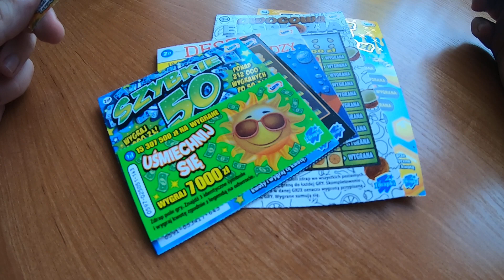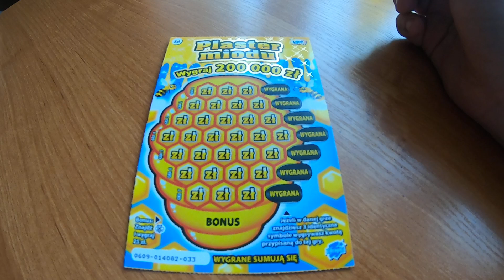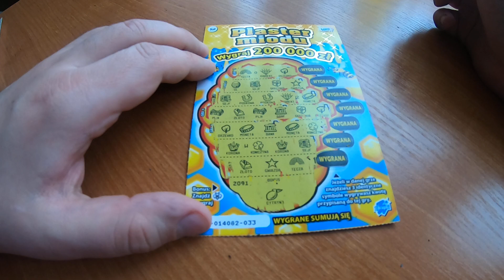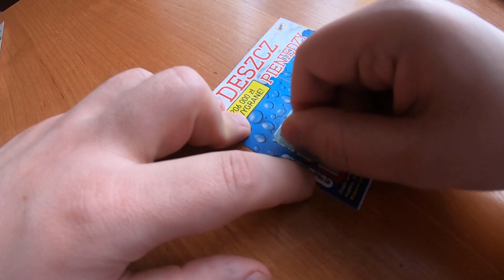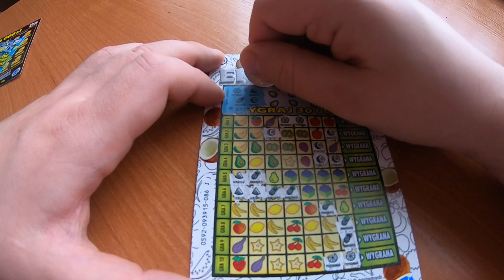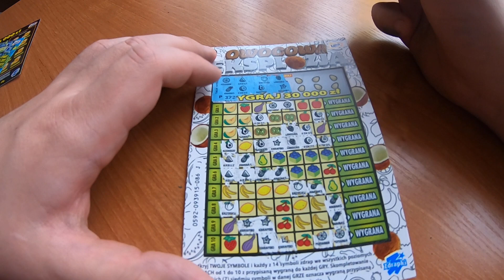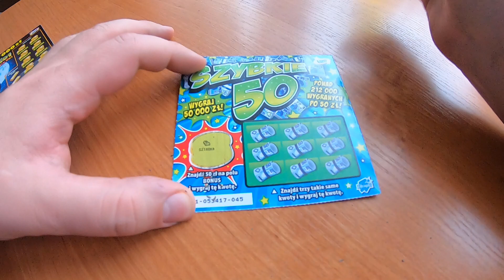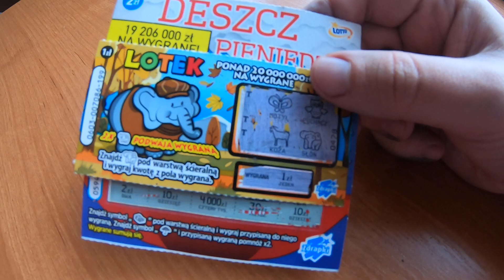#40 Mix za 16 złotych 🌧🌧 Tylko maluchy dały radę 😄😄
Zapraszam serdecznie kto ma ochotę do subskrypcji  niech kanał zacznie działać prężniej  😇 😇 Zaleca się też uruchomienie dzwoneczka🔔🔔  by nie przegapić żadnego świeżego odcinka który wjedzie na kanał✔️✔️